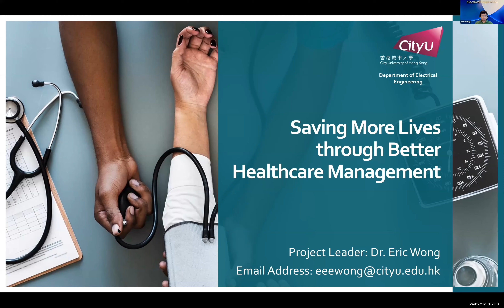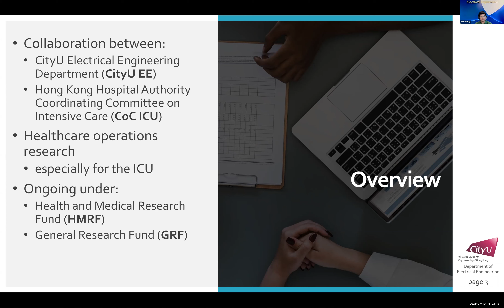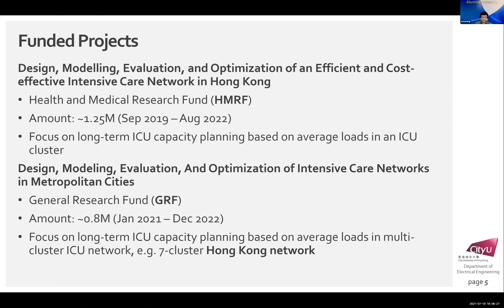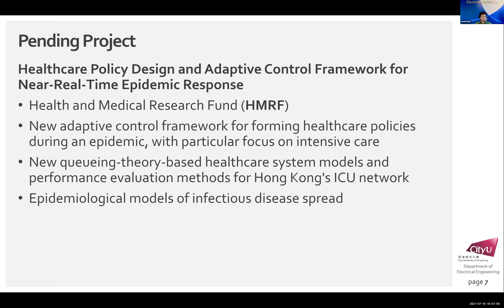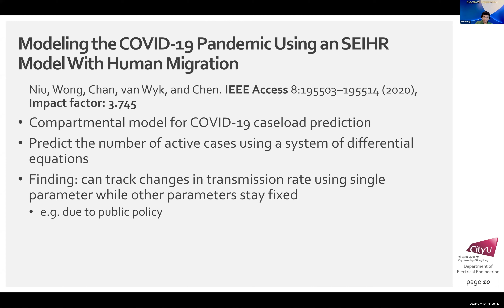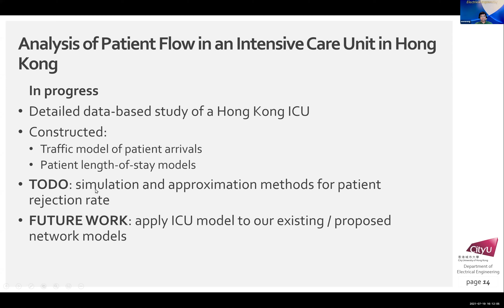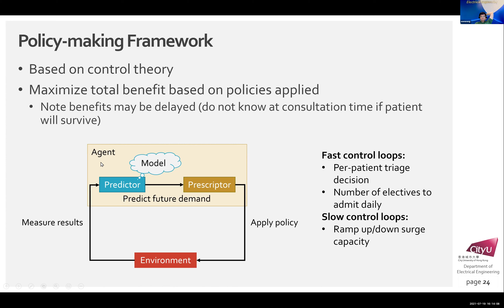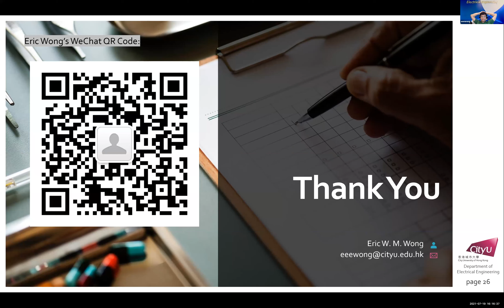CityU EE: Virtual Workshop - Dr Eric WONG